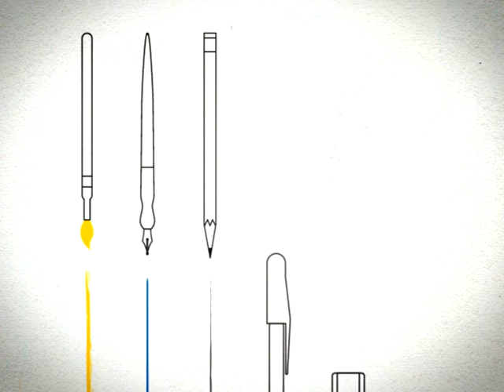CHRISTO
40. Светска галерија на цртеж
ОСТЕН БИЕНАЛЕ НА ЦРТЕЖ
Скопје 2012

40. World Gallery of Drawing
OSTEN BIENNIAL OF DRAWING
Skopje 2012

Гран при за животно остварување
КРИСТО, САД

Gran Prix for Life Achievement
CHRISTO, USA